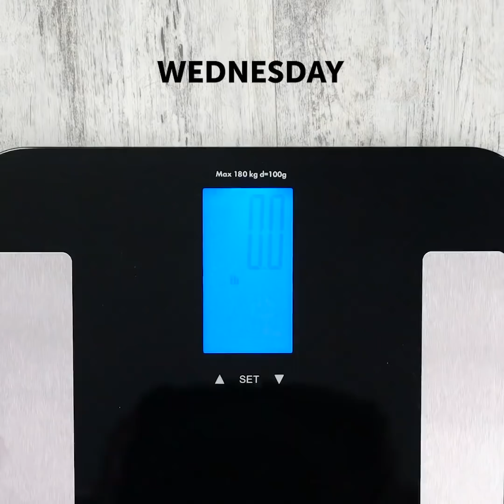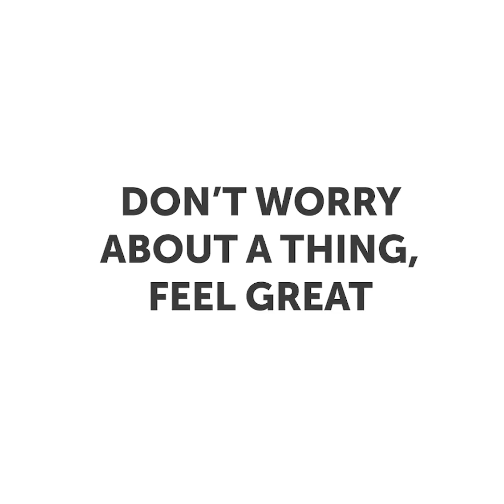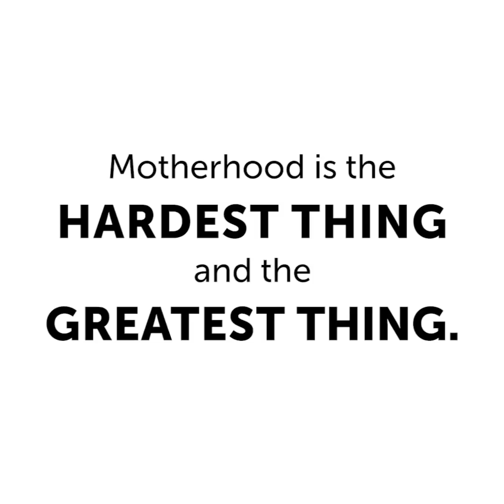20 WITZIGE DINGE, DIE DIR NIEMAND ÜBER SCHWANGERSCHAFT VERRÄT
Das müssen alle Schwangeren gesehen haben!

Die Schwangerschaft ist eine der wundersamsten, aber auch anstrengendsten Erfahrungen, durch die eine Frau in ihrem Leben geht. Ganz zu schweigen von all den komischen Sachen, die währenddessen so passieren können.

- Oft haben Frauen während der Schwangerschaft plötzlich Fressattacken und ganz eigenartige Essgewohnheiten. Tomate und Nutella? Na klar!

- Schwangere können sich natürlich schwer bücken und somit keine Dinge aufheben.

- Alle Menschen wollen unbedingt den Babybauch streicheln!

- Innerhalb eines Tages sind mal ganz schnell 2kg mehr auf den Rippen (oder im Bauch).

- Der permanente Drang, auf Toilette gehen zu müssen. Alle 5min? Da kann man gleich im Badezimmer wohnen.

- Man hat nur noch ganz wenig Zeit für sich.

- Auf einmal räumt man mehr als 100x am Tag auf. Unglaublich, aber wahr.

ZEITMARKEN:

0:15 - Ach, die Schwangerschaft…

3:26 - Schwanger sein heißt…

5:17 - Probleme, mit denen jede Mutter zu kämpfen hat

5:56 - Pause machen? Fehlanzeige!

6:48 - Immer einen großen Sack dabei